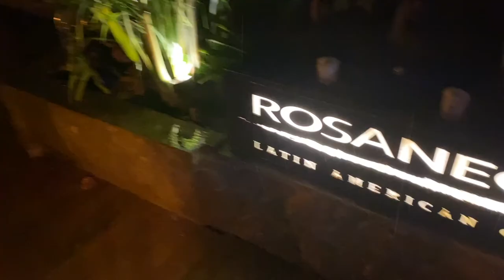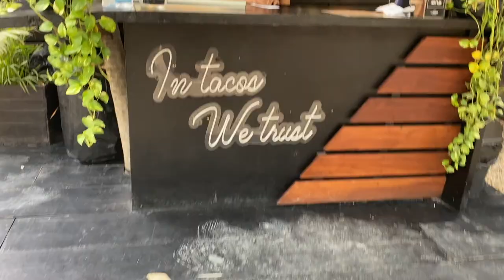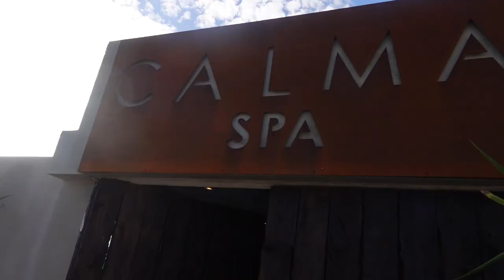TULUM | CASA MALCA | TRAVEL VLOG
In this vlog I am traveling to Tulum, Mexico to stay at Casa Malca aka Pablo Escobars Mansion.
LIKE this video for more Travel Vlogs. COMMENT a place you would like to see me Travel to next. Let me know any videos on any topic you would like to see me film on my YouTube channel.

Sincerely,
Tina